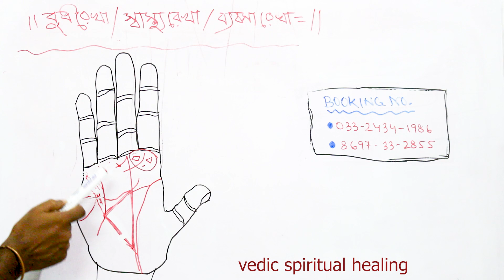ব্যবসা রেখা | Business Line। স্বাস্থ্য রেখা | Health line। বুধরেখা | Palmistry। সামুদ্রিক শাস্ত্র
ABOUT VIDEO :-
ব্যবসা রেখা | Business Line। স্বাস্থ্য রেখা   | Health line। বুধরেখা  | Palmistry। সামুদ্রিক শাস্ত্র @Vedicspiritualhealing
হাতের কোন রেখা বলে দেবে আপনার ব্যবসা ভালো হবে ?

আগাম সর্তকতা:-